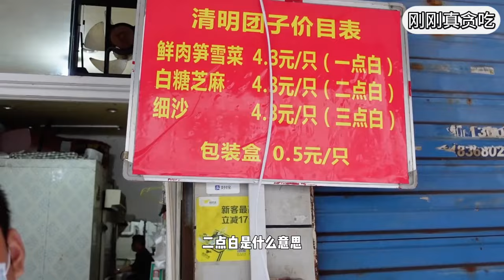这是一个能吃三四十个煎饺的煎饺店！老杭州的烟火气